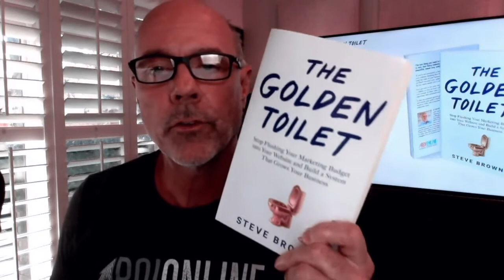Do What You Have To Do To Achieve Your Goal | Eliot Marshall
In this Golden Nugget, Eliot talks about what he meant when he says “dying”, and what you have to do to achieve your goal.

00:00 Intro
00:02 Question
00:25 His Definition of Dying
01:33 The Golden Toilet

Read Eliot’s book: The Gospel of Fire: Strategies for Facing Your Fears, Confronting Your Demons, and Finding Your Purpose

Thinking of starting your own podcast? Buzzsprout has the platform and the resources to start your podcast right. lets Buzzsprout know we sent you, gets you a $20 Amazon gift card if you sign up for a paid plan, and helps support our show.

📚 Become a marketing, sales, & branding expert With the QuickStart Academy here ⇒